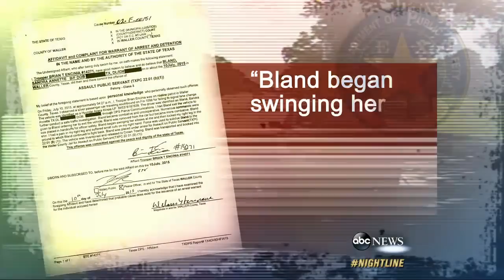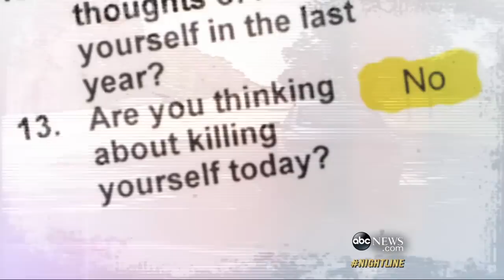Questions Linger After Texas Police Release Sandra Bland Arrest Video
Bland's family is demanding answers about how the 28-year-old activist died in a holding cell after a routine traffic stop.